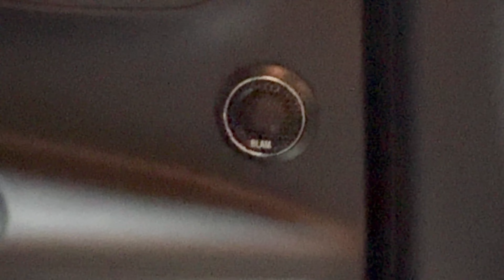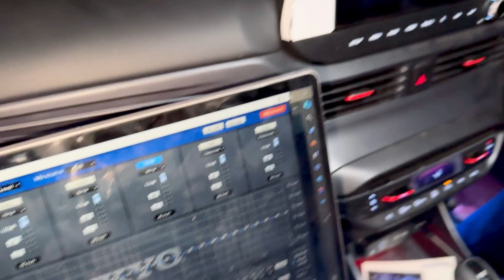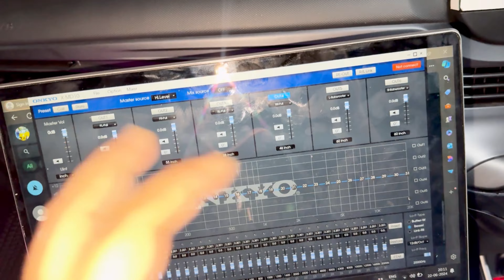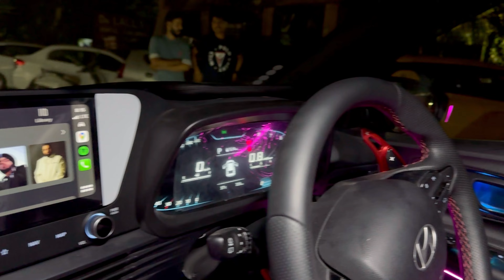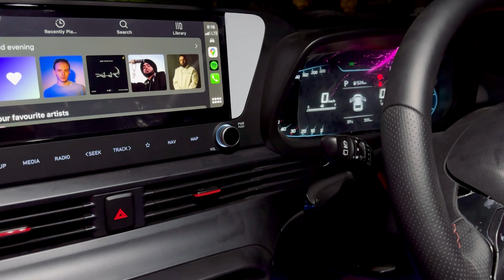BOSE OUT BLAM INN 😲| BLAM LIVE | Hertz Active SUBWOOFER | AUDIO SETUP WORTH ₹2 लाख in HYUNDIA i20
1.  BLAM LIVE FRONT
2. BLAM LIVE REAR
3. BLAM LIVE AMPLIFIER
4. ONKYO 6 CHANNEL DSP
5. Garrode Wiring KIT 4 Gauge
6. Garrode Wiring KIT 4 Gauge
7. Garrode Speaker wiring